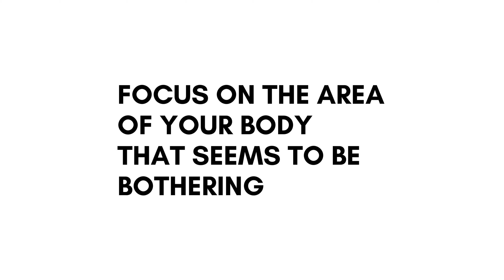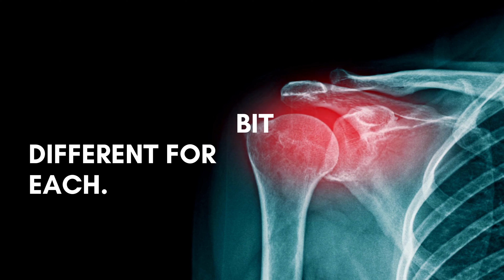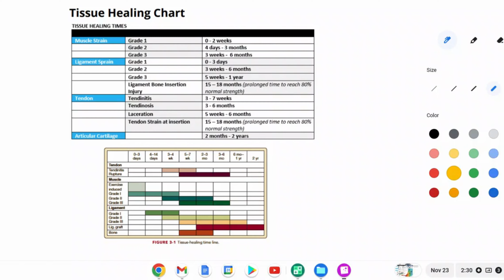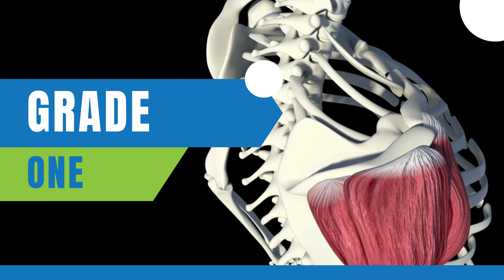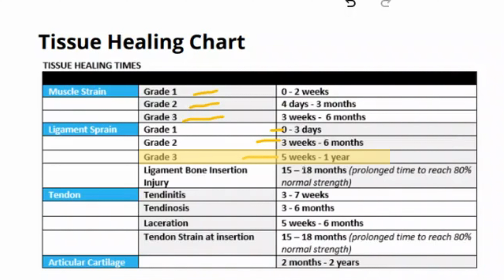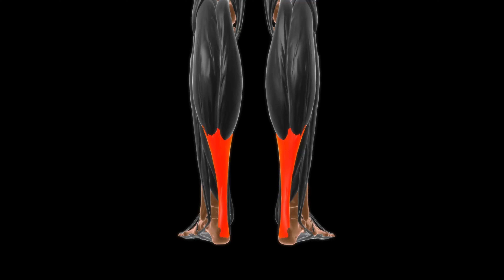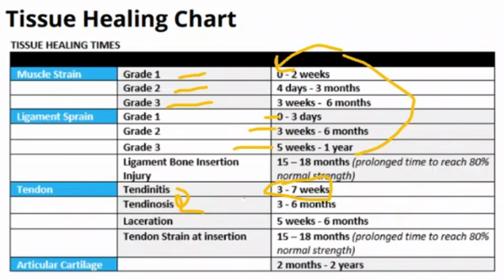How Physical Therapy Can Help You Recover From Injury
Dr. David Thomas, DPT of Cadence Physical Therapy talks about the 4 Phases of Recovery.